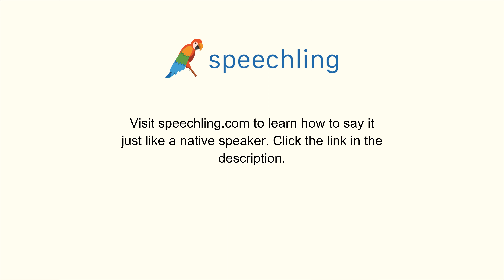韓国語で"文脈"の発音の仕方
男性コーチ
문맥

女性コーチ
문맥

文脈

文脈